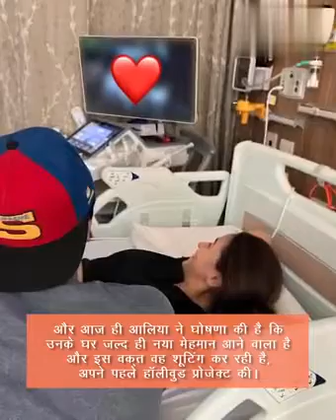EXCLUSIVE ALIA BHATT KI PREGNANCY KA RAAZ KHUL GAYA.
TEJASWI AND KARAN KUNDRA INSTA LIVE.